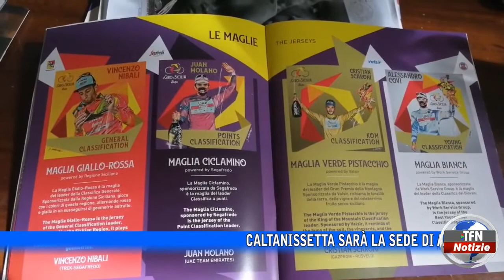Caltanissetta - Ciclismo, una tappa del Giro di Sicilia in città - TFNWEB.IT